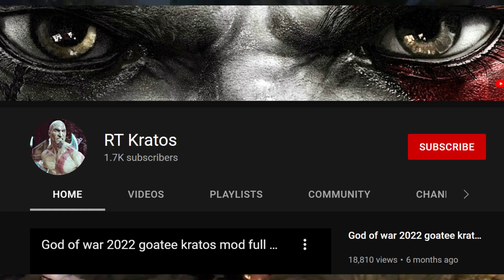God of war NO AXE RUN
This is a first for me .Future of this channel will depend on the feedback of this video. I hope some of you finish this video. Get comfortable and enjoy.